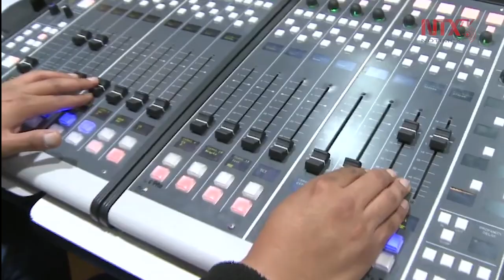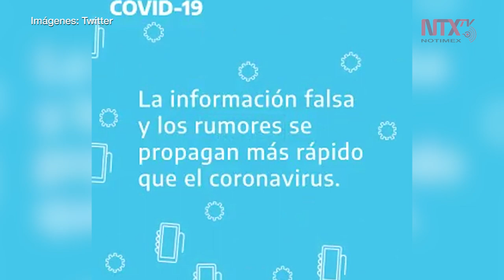Difunde Unesco mensajes para combatir “infodemia” de COVID-19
Los mensajes están disponibles en el idioma inglés, francés, español y árabe.